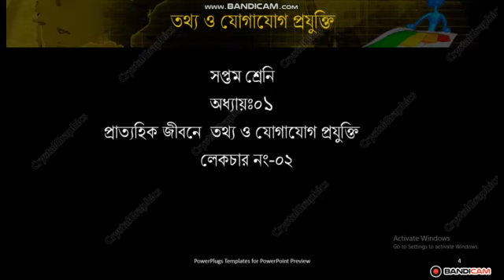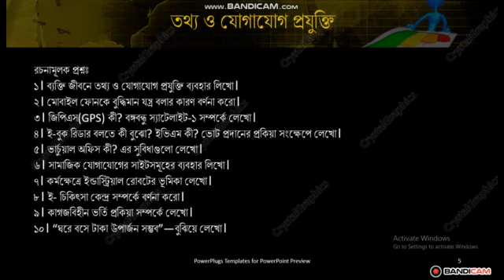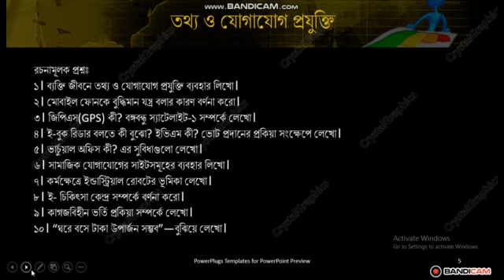Class 7th ICT MID Lec 02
শ্রেণি:৭ম
বিষয়:আইসিটি
অধ্যায়: (লেকচার-০২)
শিক্ষক: পলি আক্তার ,প্রভাষক(আইসিটি)